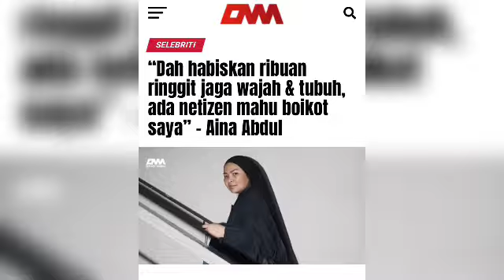Selepas beberapa bulan kahwin, Shuib mula bandingkan Watie dan Sarah??